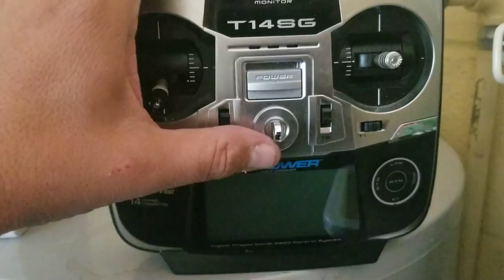By The Power Of GraySkull